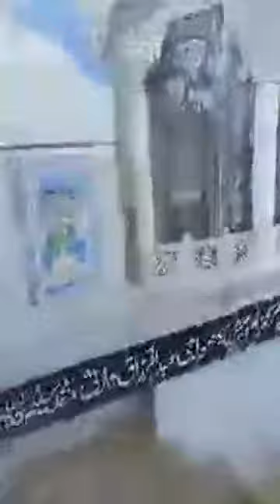full ziyarat dargah shariff hazrat Baba zinda Shah wali rh Taragarh pahad ajmer by suhel Ahmad Warsi